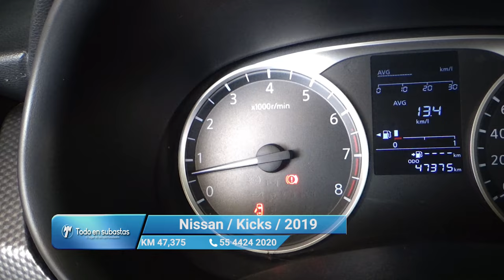Nissan / Kicks / 2019 - 11289